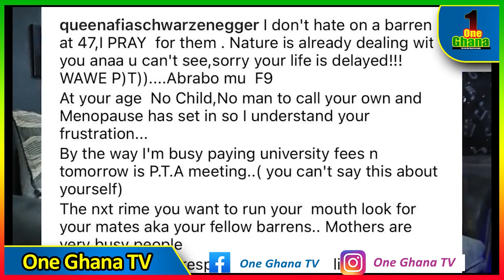Ei.. DELAY's daughter Korkor sends strong wαning to AFIA SCHWAR after calling her bαrren,